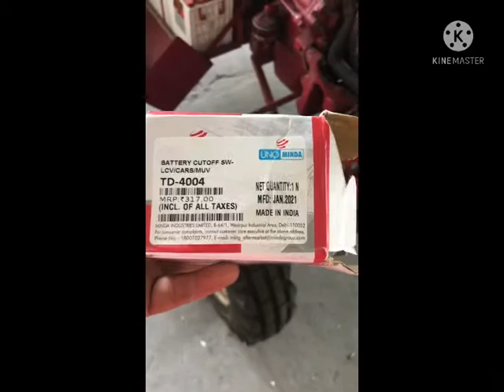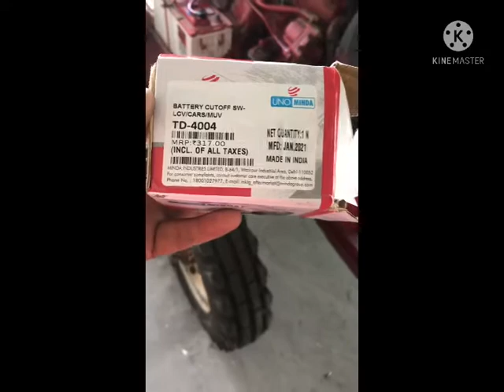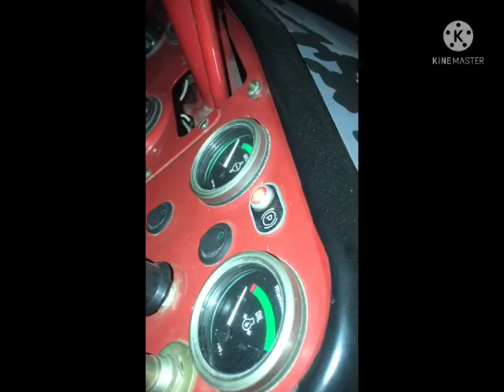Modified tractor Mahindra 275 di TU. Battery cutoff switch installation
modified tractor#mahindratractor